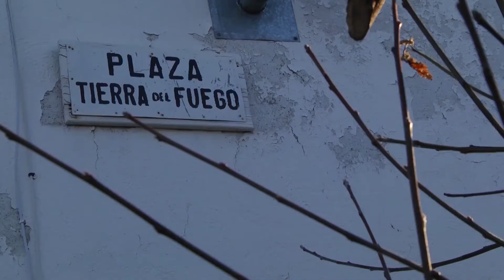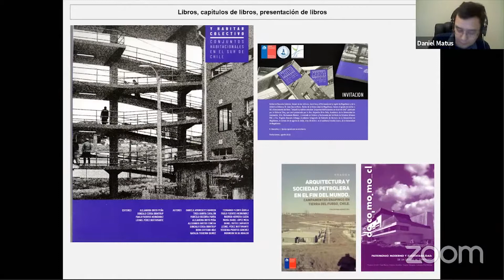Universidades y la gestión del patrimonio local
El rol de las universidades en la gestión del patrimonio local en los territorios fuera de la capital, fue el tema que convocó a docentes e investigadores de cuatro universidades para compartir sus respectivas acciones desde la academia invitados por el Museo Histórico Nacional.

Maximiliano Soto de la Universidad de Valparaíso, Javier Ramírez de la Universidad de Concepción, Rodrigo Ruz de la Universidad de Tarapacá y Daniel Matus junto a Pilar Fernández, ambos de la Universidad de Magallanes, dialogaron por poco más de dos horas exponiendo cada uno sus experiencias.